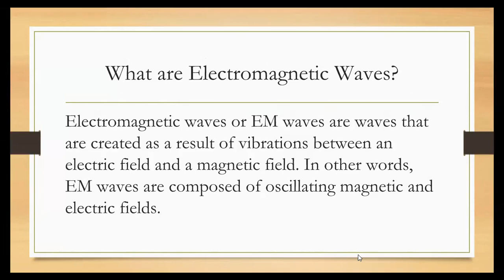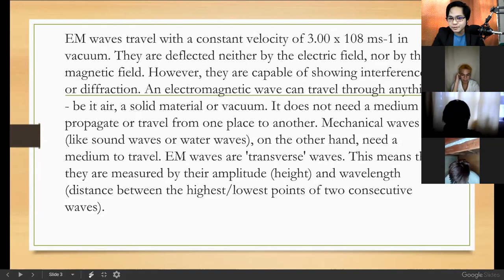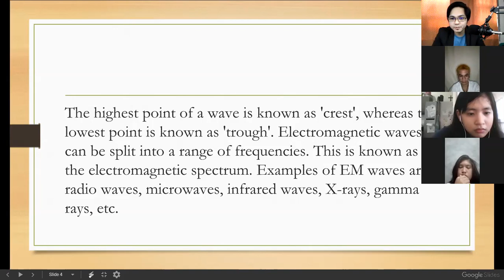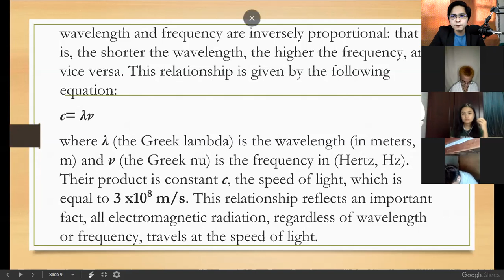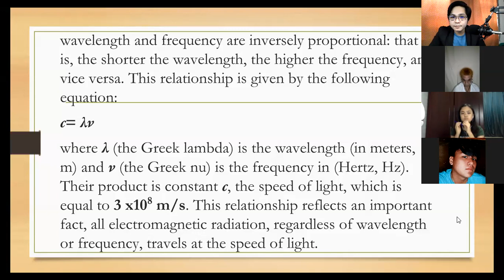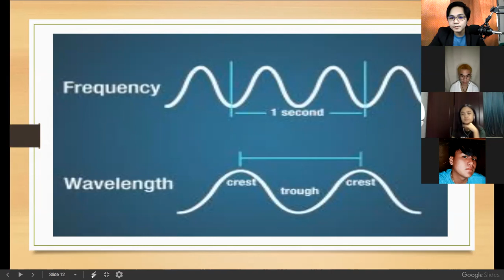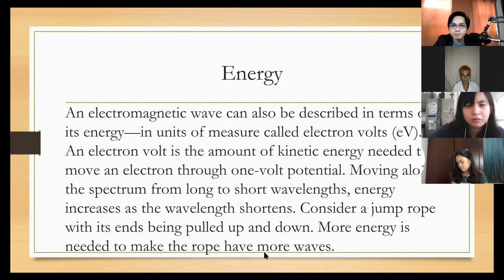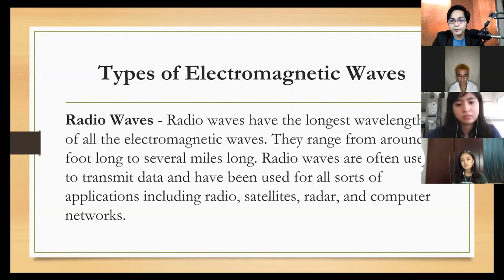Southbrook | Q2 | Science 10 20-21 | W1-2 | M1C1: Electromagnetic Waves | 11:00AM - 12:00PM